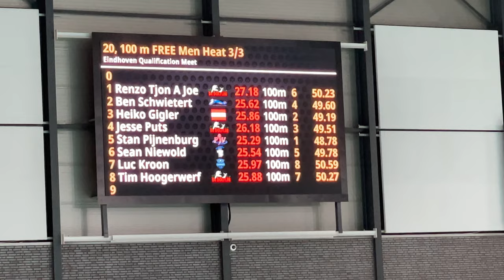EQM ‘22 - 100 vrij heren A-finale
Stan Pijnenburg
Jesse Puts
Heiko Gigler
Sean Niewold
Ben Schwietert
Luc Kroon
Renzo Tjon-A-Joe
Tim Hoogerwerf